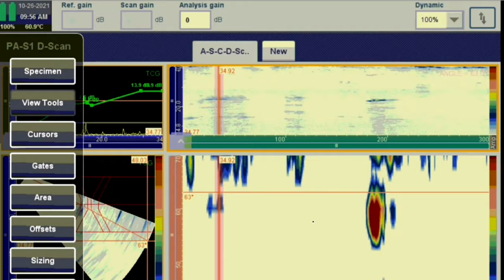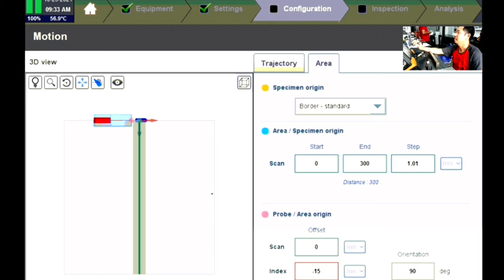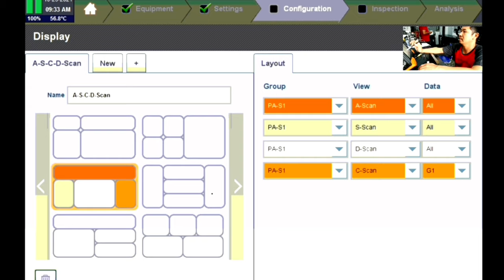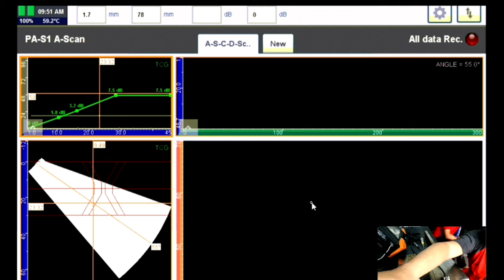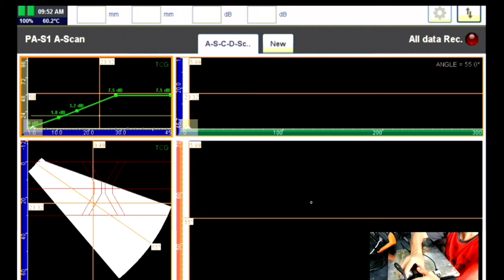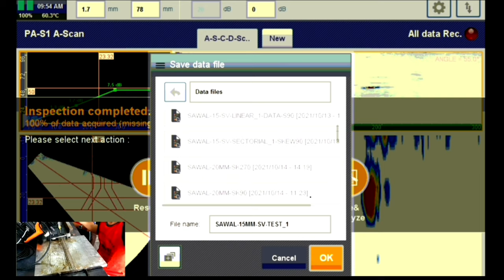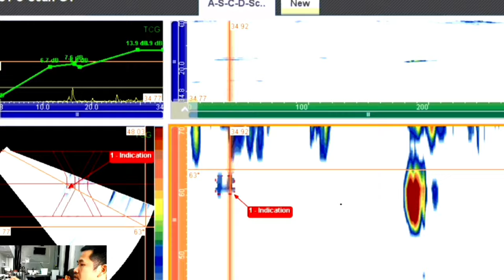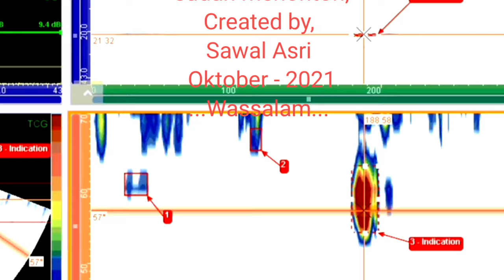M2M Gekko Calibration Static Tutorial ( Velocity, Amplitude Balancing, Angle /Hight Check &TCG ).@2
M2M Gekko-64/128 Calibration Static Tutorial,
BWI ( Batam welding institute )
M2M Gekko
NDT Solutions and Technologies | Eddyfi
Gekko TFM
Phased Array Inspection
Omniscan MX2
PT NDT Instrument Indonesia
PT TNDT Indonesia
TWI KDA Batam
NDT Indonesia.